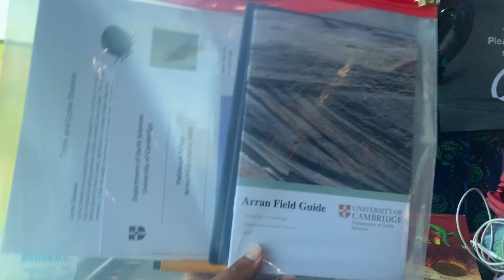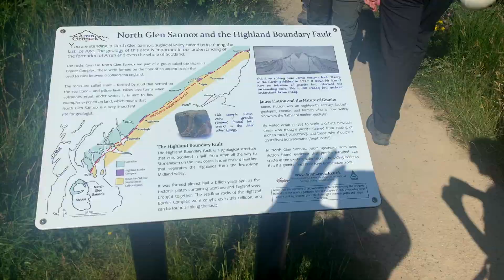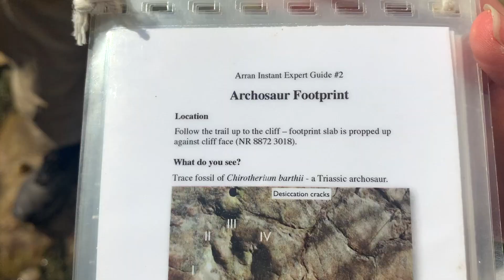CAMBRIDGE GEOLOGY TRIP: Isle of Arran | dinosaurs and rocks?! (Part 1)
Cambridge Earth Sciences field trip to SCOTLAND!!😍🥳

Ahoy mates! As you might know, Earth Sciences was one of my courses during my first year of Natural Sciences at the University of Cambridge. Every year, the department runs a course trip to the Isle of Arran in Scotland for first year students around February. However, due to Covid, the trip this year was postponed to Summer. This trip was one of the MAIN reasons that I chose to return to Cambridge for our last term from my home in Singapore and it definitely did NOT disappoint! 🤩

Over the whole year, we've been learning about plate tectonics, volcanism, mineralogy, petrology and paleobiology, and this trip perfectly tied ALL of those concepts together. Learning about topics is one thing, but being able to witness the processes we are learning about IN-PERSON and understanding those objects in 3D is a completely different privilege. Not only did the trip place into context most of the topics we covered in Earth Sciences this year, but it also gave us the amazing opportunity to finally interact with our course-mates, demonstrators and lecturers in-person after a whole YEAR of online learning.🥵 The Earth Sciences department at Cambridge is my personal favourite because of how friendly, caring and fun they are. During the trip, trekking along-side our demonstrators, having drinks by the sea with our lecturers and pranking our lecturer were all daily occurrences, and you don't get that anywhere else! 🤪🥰

In essence, this trip was everything and MORE that I had dreamed of, and I'm beyond grateful to have experienced this.😇 This trip has affirmed my decision to continue with Earth Sciences in my second year and I couldn't be happier with that decision! 🐬🤯💙

On another note, I am SO close to meeting the criteria to join the YouTube Partner Program to get monetised from YouTube and I could NEVER have done it without all of your overwhelming support and love. On this last leg of the journey, please help me out by remembering to SUBSCRIBE and share my channel with everyoneee who you think might benefit from and enjoy my content! It would also mean the world if you could STREAM my videos as MUCH as you can over the next few weeks to help me reach the Watch Hours criteria.
Thank you SO much once again, and BIG LOVE 💛💛💛💛💛